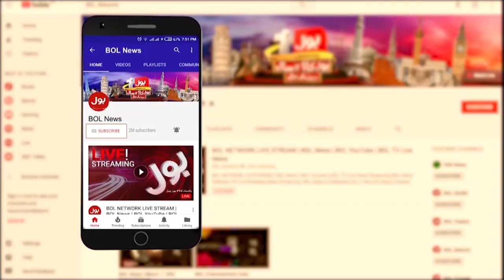Shahbaz Gill Critical Condition | News Headline At 12 AM | Islamabad Police Aggressive Action